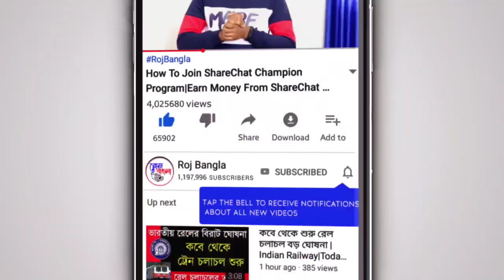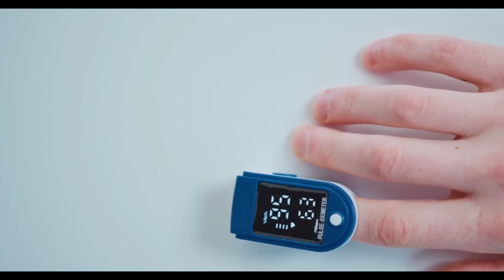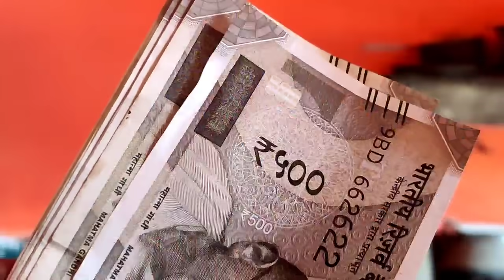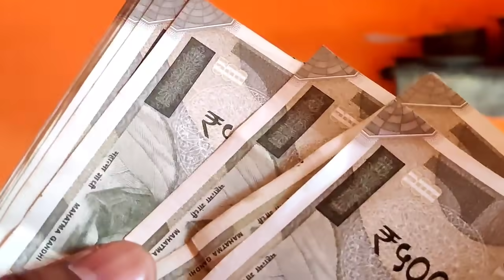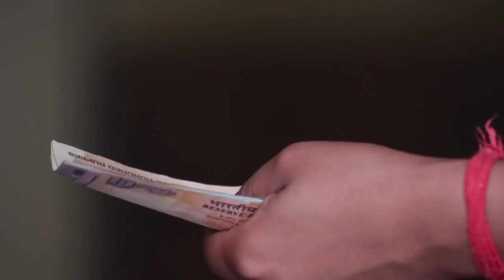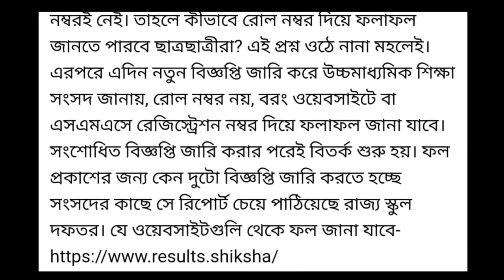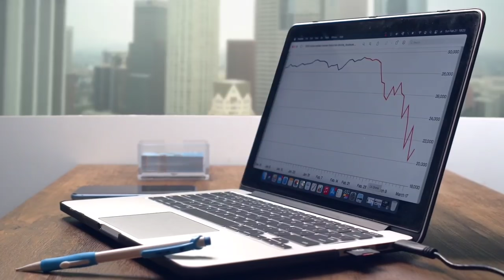আজকের ১০টি তাজা খবর|আবার শুরু লকডাউন|Weather Report|Today Breaking News|Top10 News|Roj Bangla Khabar